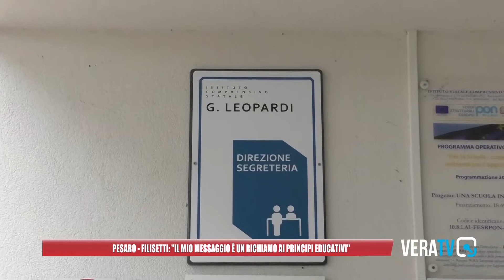Pesaro - Filisetti replica dopo il messaggio agli studenti: "Richiamo ai principi educativi"